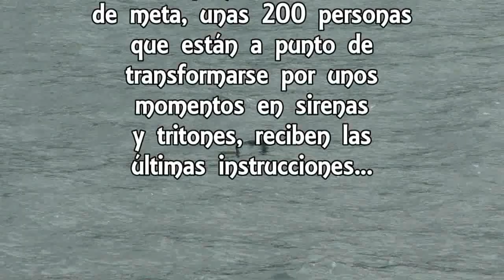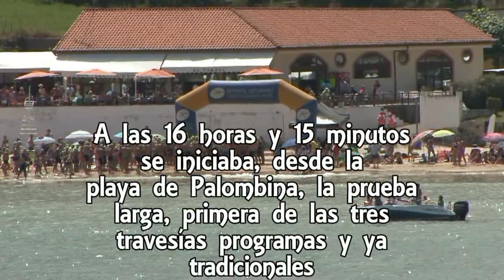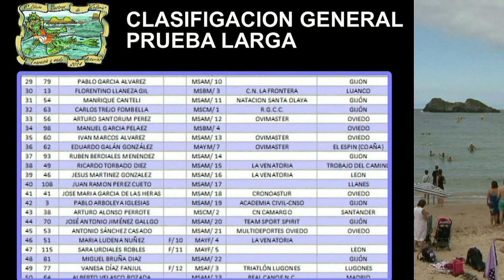VI TRAVESIA CASTROS DE CELORIO por David Bayón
El 12 de julio de 2014 a las 16 horas se celebró la 6ª TRAVESIA LOS CASTROS DE CELORIO (Larga, corta y discapacitados) y que como en anteriores ediciones ha sido todo un éxito, tanto de organización como de participación (casi 200 nadadores/as). Todo contribuyó al brillo de esta fiesta marina, buen tiempo, mar tranquila, un público entregado y un paisaje inigualable.